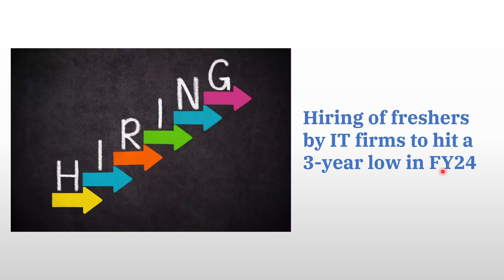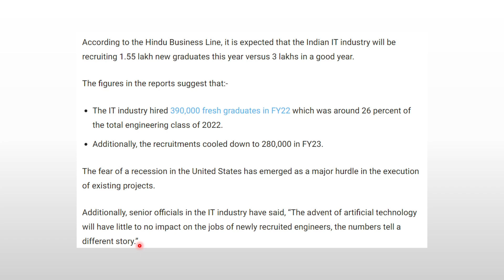Freshers Hiring At All Time Low in Last 3 Years | 50% Less Freshers Hired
IT hiring to hit 3-yr low in FY24, new graduates may face difficulties

Learn Anything In 2 Hours?❌❌ Scams in the name of AI Tools, Excel, Power BI, Google Sheets

Enough is Enough! 😣😤 TCS, Infosys 5 Days Office from October | Traffic Issues, High Rent, Low Salary

According to the Hindu Business Line, it is expected that the Indian IT industry will be recruiting 1.55 lakh new graduates this year versus 3 lakhs in a good year.

The figures in the reports suggest that:-
The IT industry hired 390,000 fresh graduates in FY22 which was around 26 percent of the total engineering class of 2022.
Additionally, the recruitments cooled down to 280,000 in FY23.
The fear of a recession in the United States has emerged as a major hurdle in the execution of existing projects.

Additionally, IT majors Infosys, TCS, and Wipro have witnessed a drop in attrition in Q1 FY24 amid a slowdown in hiring. And also decline in Hedacounts.

HCL
HCLTech attrition rate for the quarter remained at 16.3% from 19.5 % in the preceding March quarter of fiscal 2022-23. The company has reported a 223,438 headcount in Q1Fy23 which was 2,25,944 in the previous quarter.

Wipro
Wipro also reported that the employee count has gone down by 8,812 individuals in the June quarter. The total employee count at Wipro experienced a decline, reaching 249,758 by the end of the first quarter, in comparison to 258,570 at the end of the previous fiscal year, FY23.

TCS
TCS reported an attrition rate for this quarter of 17.8% with a workforce strength of 615,318. The company’s net headcount addition of 523 and the contribution of women in the workforce is 35.8%.

However, At TCS there is a marginal rise in Headcounts, the company reported 6,15,318 in Q1FY23 which was 6,14,795 at the end of the previous fiscal year, FY23.

Infosys
Infosys headcount shrinks by 6,940 in Q1FY24. The attrition rate at Infosys has improved by over 300 bps and stands at 17.3 percent. Moreover, the net employee headcount has seen a marginal decline.

The total employee headcount for Q1 FY24 stood at 3,36,294, while the employee headcount for Q4 FY 23 stood at 3,43,234.